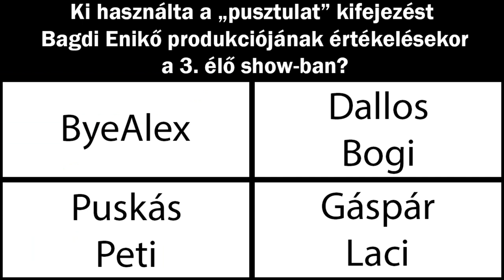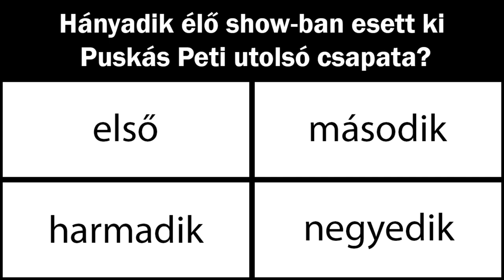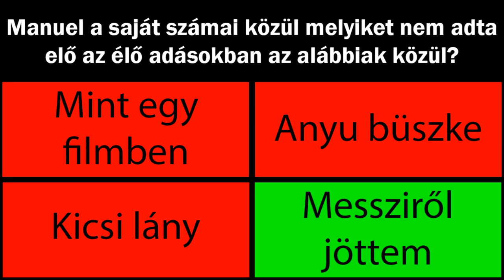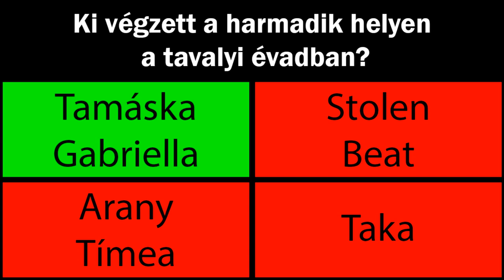X-FAKTOR DÖNTŐ KVÍZ - TE MENNYIRE ISMERED A MŰSORT? (RUSZÓ TIBI, MANUEL...) [MAGYAR TOP 10 TESZT]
Sziasztok! Örülünk, hogy ennyire szerettétek az X-Faktor kvízes videónkat. Ezek után nem volt számunkra kérdés, hogy a döntő alkalmából is készítünk nektek egyet. A kérdések többsége a döntősökkel kapcsolatos, de lesz 1-2 más jellegű feladvány is. Az előző videó kommentjei alapján sokan szurkoltatok Manuelnek, kiváncsiak vagyunk, a döntőben kinek fogtok szorítani. Írjátok meg kommentben. Na kezdjük.

1. Ki használta a „pusztulat” kifejezést Bagdi Enikő produkciójának értékelésekor a 3. élő show-ban?
(ByeAlex, Dallos Bogi, Puskás Peti, Gáspár Laci)

2. A döntősök közül ki nem volt még egyszer sem a veszélyzónában?
(Zdroba Patrik, Ruszó Tibi, Vanek Andor, nincs ilyen)

3. Hányadik élő show-ban esett ki Puskás Peti utolsó csapata?
(első, második, harmadik, negyedik)

4. Elmondása szerint melyik világsztárral szeretne duettezni Vanek Andor?
(Billie Eilish, Shawn Mendes, Post Malone, Sam Smith)

5. Kinek a dalát adta elő Ruszó Tibi a Mentorházban?
(Kökény Attila, Bangó Margit, Mester Tamás, ByeAlex)

6. Ki Zdroba Patrik kedvenc előadója?
(Justin Bieber, Ed Sheeran, Céline Dion, Bruno Mars)

7. Vanek Andor melyik előadására mondták azt a mentorok, hogy az egy győztes produkció?
(Hétköznapi, Diamonds, Bruises, Európa)

8. Manuel a saját számai közül melyiket nem adta elő az élő adásokban az alábbiak közül?
(Mint egy filmben, Anyu büszke, Kicsi lány, Messziről jöttem)

9. Melyik élő adásban került Zdroba Patrik a veszélyzónába?

10. Ki végzett a harmadik helyen a tavalyi évadban?
(Tamáska Gabriella, Stolen Beat, Arany Tímea, Taka)